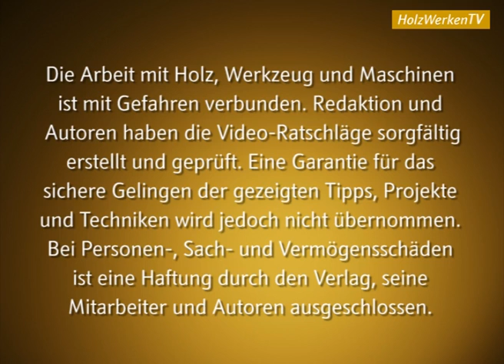Erfolgreicher Möbelbau ohne Furnier-Risse!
Bei der Herstellung von Schäl- und Messerfurnieren bekommt eine Seite der edlen Schicht unweigerlich haarfeine Risse. HolzWerkenTV zeigt Ihnen, wie Sie diese Schadstellen beim Tischlern Ihrer Möbel und Einlegearbeiten sicher erkennen und aus dem Blick nehmen!

Das neue Jahr startet mit ganz viel Werkstattpraxis in HolzWerken 119:

- Verbindungen Teil 19: Offenes Zapfenschloss
- Bewährte Spannung: Ulmias legendärer Hobelbank-Spannstock
- Richtig stechen: Die wichtigsten Stecheisen-Typen und die Unterschiede
- Lappenbänder einlassen: So sitzen die klassischen Beschläge exakt
- Holz im Außenbereich: Serie Teil 1: Grundlagen und Langlebigkeit
- Rund wird eckig: Vielecke nach Belieben konstruieren
- Jetzt geht es rund: Drechselelemente für den Möbelbau
- Weg mit dem Dreck: Absaugsysteme im Überblick
- Spezial: Holzwerkerin des Jahres 2024
- Spezial: So war die HolzWerken live 2024

Außerdem als großes Bau-Projekt: Bauen Sie sich eine ebenso schöne wie praktische und gleichzeitig mobile Espresso-Bar!